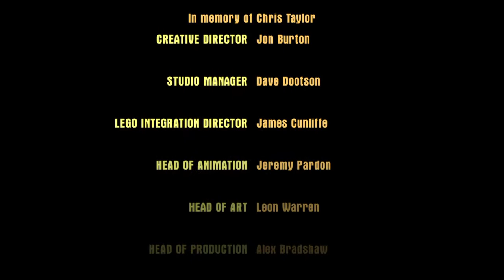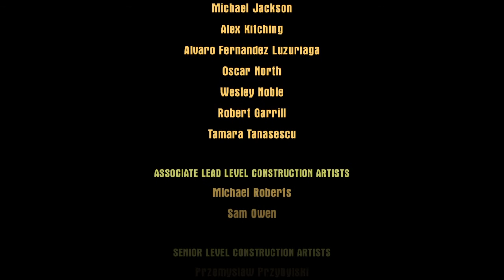Lets play LEGO® DIMENSIONS™ - Year 2 - Mission Impossible level - part 11 - End of mission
Lobster comes through again...